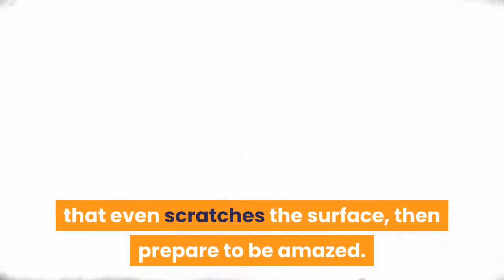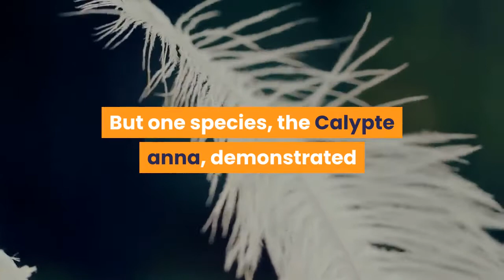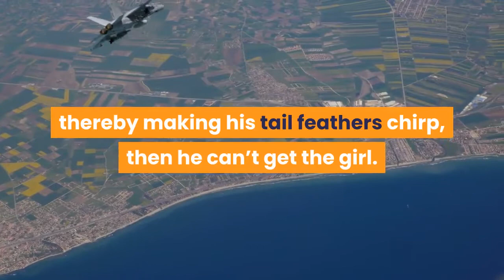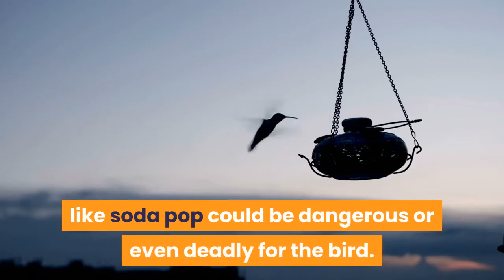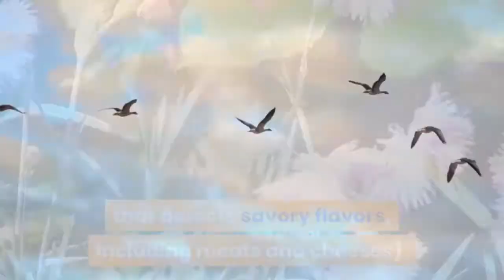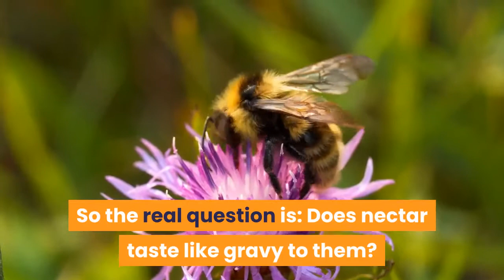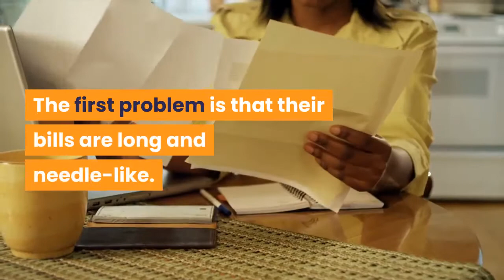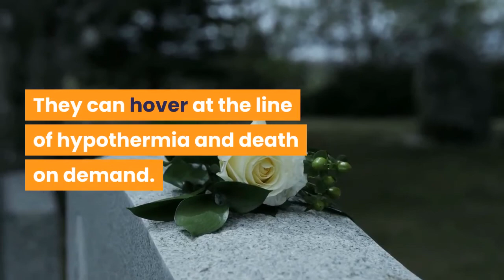🛑10 REASONS HUMMINGBIRDS ARE ABSOLUTELY ASTOUNDING 👉 Perfect List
This video has information about :🛑10 REASONS HUMMINGBIRDS ARE ABSOLUTELY ASTOUNDING  👉 Perfect List